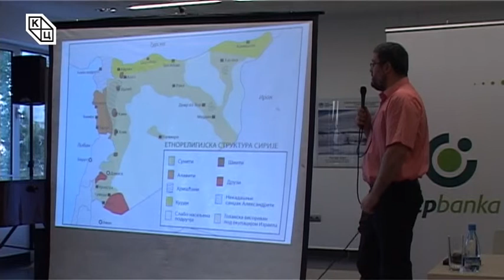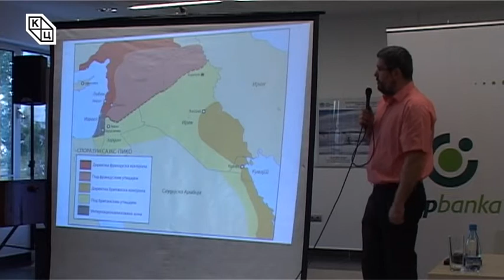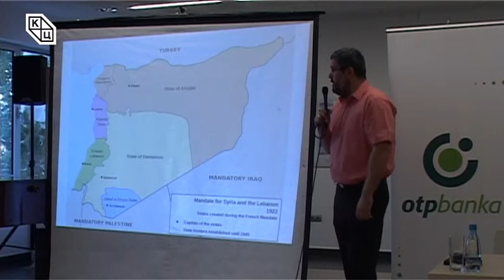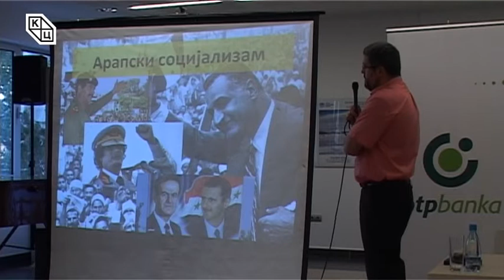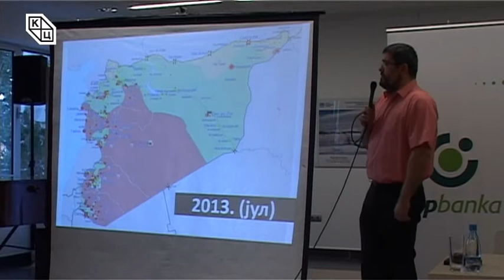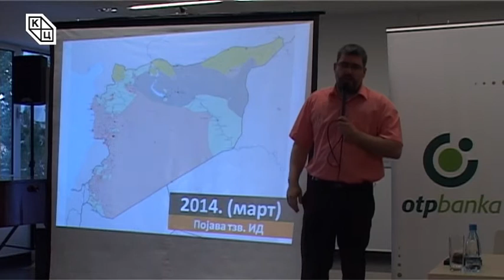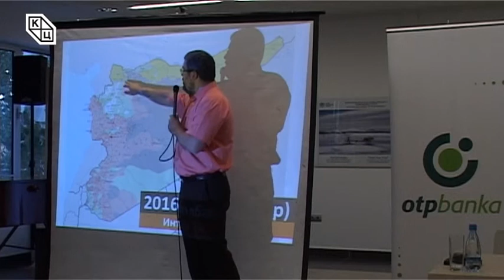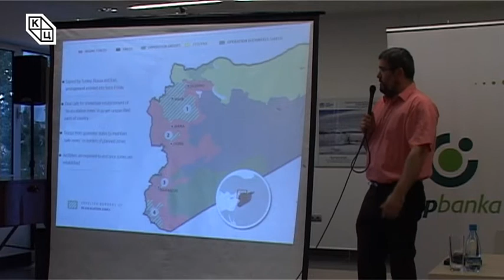Tрибина „Рат у Сирији – година седма"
рибина „Рат у Сирији – година седмаˮ, аутора Немање Старовића, историчара, одржана је у понедељак, 29. маја у Клубу „Трибина младих" Културног центра Новог Сада. Гост трибине био је историчар Саша Адамовић, такође добар познавалац тематике која се тиче Блиског истока.